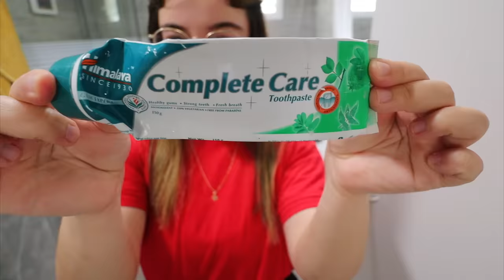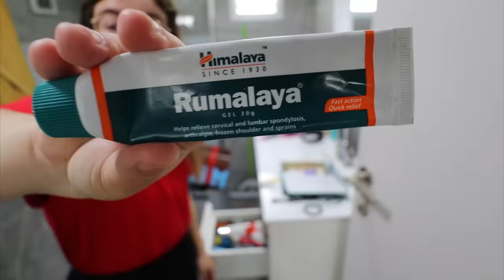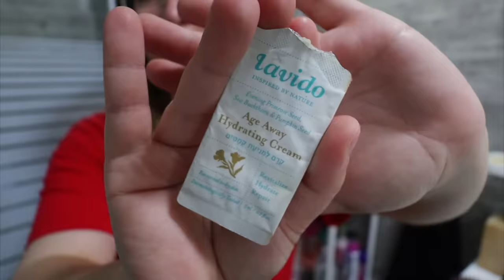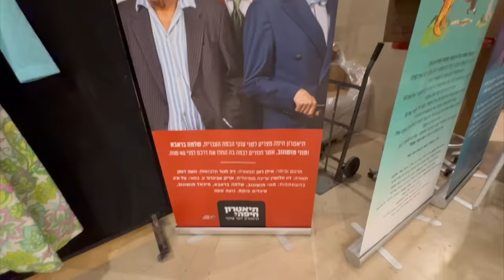ניקיון וסדר ענק בחדר מקלחת! *העפתי מלאאא מוצרי טיפוח*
תקראו אותי💛
בואו לסדר ולנקות איתי- ספרו לי אם זה עשה לכם חשק גם לעשות😉